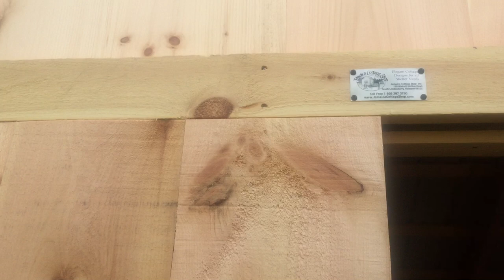"The Tool Shed" - 8X12, 10X12, 10X14 ,12X20 - Tool Shed that Converts into Tiny House - DIY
"The Tool Shed" - An attractive building with high ceilings that functions as a tool shed, work shop or even converts into a tiny house. This building comes standard with heavy duty double doors, 2 windows & a pressure treated ramp.  This is one of the original Jamaica Cottage Shop tool shed designs. "The Tool Shed" in this video is 10X14. This design is sold in 8X12, 10X12, 10X14, 12X20.

"The Tool Shed" is sold in 4 different sizes & 4 different finish levels:
1.) FRAME ONLY
2.) COMPLETE PRE CUT KIT (INFO BELOW)
3.) FULLY ASSEMBLED, DELIVERED & INSTALLED (RESTRICTIONS APPLY)
4.) DIY BUILDING PLANS: STEP BY STEP INSTRUCTIONS & MATERIAL LISTS

Jamaica Cottage Shop was established in 1995, ships worldwide, offers easy low financing, a low price guarantee & rent to own terms.  Forget all those trips to the hardware store & shop from the comfort of your own home online with us.  Don't just settle for a good one – get yourself something great!

Jamaica Cottage Shop offers highly customizable features & upgrades on all our 100+ building designs.  To view these customizable features & upgrades please see:

Jamaica Cottage Shop builds custom spaces to fit all kinds of living, shelter, storage & livestock needs.  We can hand make a custom building just for you.

Or you can purchase Jamaica Cottage Shop's 100 + building designs in many ways:
1.) FULLY ASSEMBLED: Get a turn key building delivered to your site & start decorating! Fully Assembled buildings can only be delivered within 200 miles of South Londonderry, Vermont.

2.) PRE CUT KIT: Get a professional Pre Cut Kit delivered to your site for free with 100% of the materials you will need to construct this building on your own (some restrictions apply on free shipping). No previous building experienced is required. Pre Cut Kits are carefully designed & packaged for building success & efficiency even for beginners. A color coded guidebook with step by step instructions & an 800 technical support number are included to ensure DIY building success.  The Pre Cut Kit is one of our most popular & cost effective options offering incredible savings on gardening, storage, living & shelter needs.  We provide you with everything you will need to successfully build on your own with no prior building experience & it all ships to you for free in the continental USA and Eastern Canada. We offer customizable finishing & decorative options on all our designs which can be seen

All of Jamaica Cottage Shop's tiny houses, cabins, cottages, barns, livestock buildings, garages, storage units, rental units, home offices, greenhouses, garden sheds, out buildings, utility enclosures, wood sheds, storage sheds, Florida rooms, sauna rooms & Pre Cut Kits are made in Vermont USA from the finest native rough sawn lumber.  Jamaica Cottage Shop’s products are handcrafted for long life & durability in even the harshest of weather conditions.

MORE JAMAICA COTTAGE SHOP
Tiny Houses - Fully Assembled, Pre Cut Kit, DIY